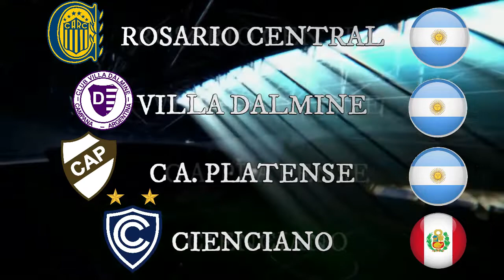LUCIANO RECALDE - FUTBOLISTA PROFESIONAL